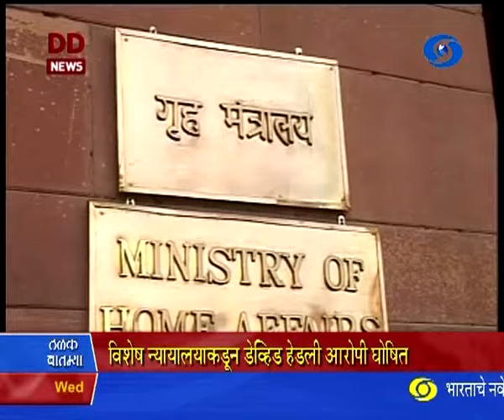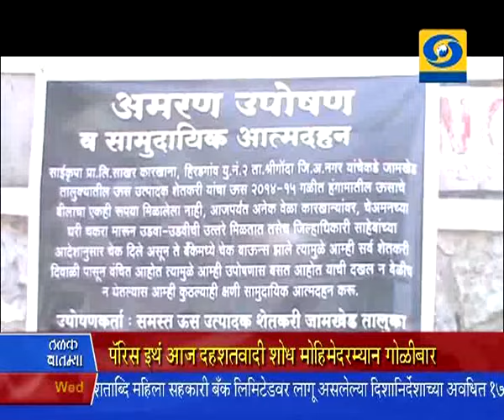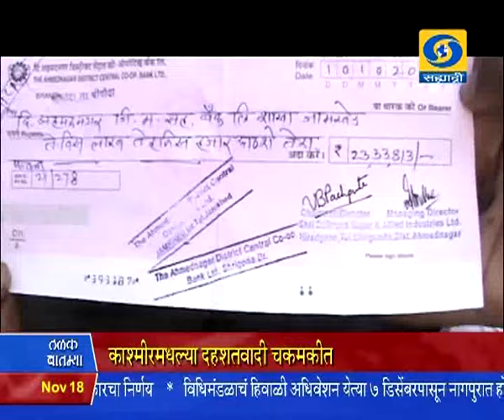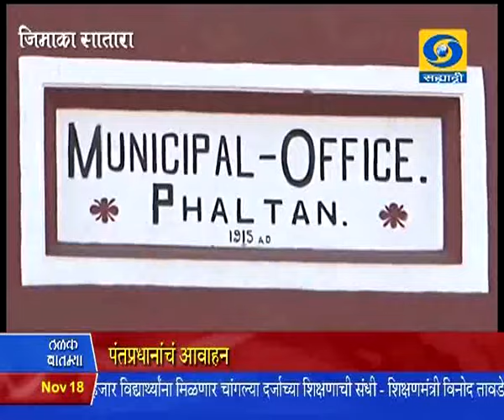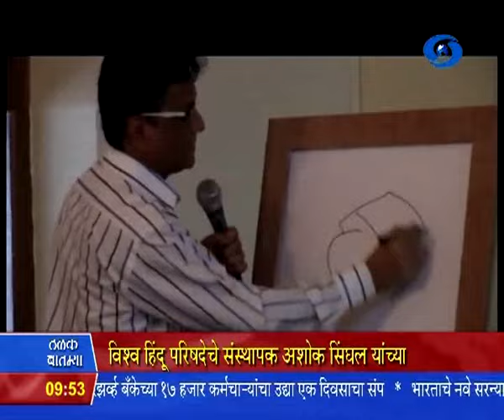9:30 pm News 18/11/2015 _ रात्रौ साडेनऊच्या बातम्या १८/११/२०१५